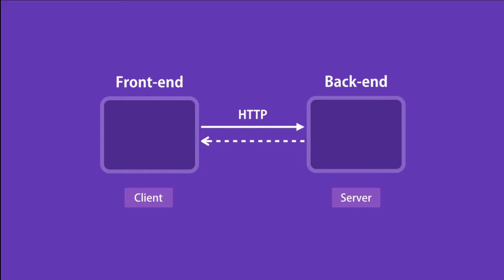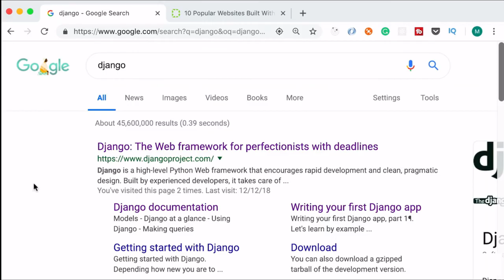Python Django Tutorials In Hindi | Introduction to Django | Part - 0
Python Django Tutorials In Hindi | Part - 0